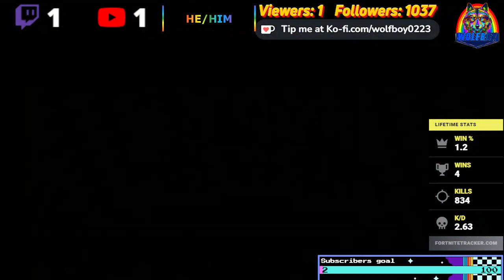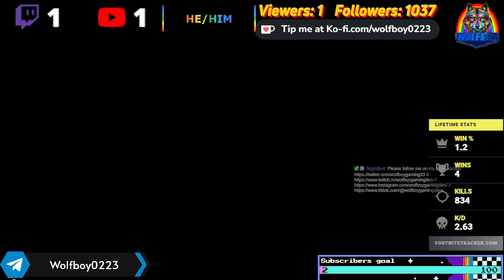The Ultimate Race: Hotshot Racing Livestream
Join us for an adrenaline-pumping livestream of the ultimate race in Hotshot Racing! Watch as our skilled drivers compete head-to-head in high-speed, intense gameplay.

Don't miss out on the action as they drift around corners, dodge obstacles, and push their limits to cross the finish line first. Tune in to witness the thrill of the race and see who will emerge victorious in this epic showdown.

Let the countdown begin for the ultimate race in Hotshot Racing!